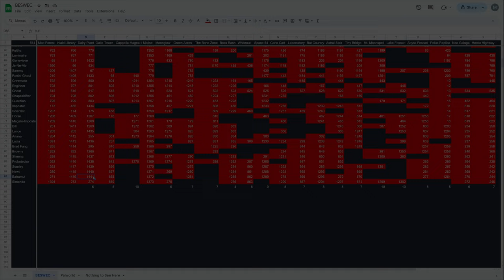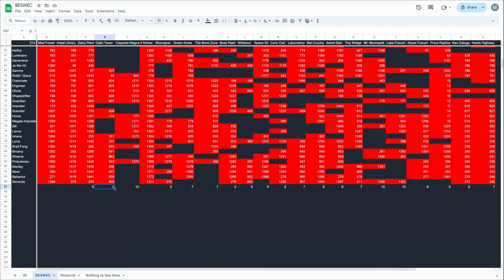Vampire Survivors BESWEC 303 Milking the Dairy Plant for All Its Worth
We'll be milking the Dairy Plant for all its worth in Vampire Survivors BESWEC 303.  Also I'll be listening and reacting to Dokibird play Silent Hill 2 remake for the first time.  Should be funny, she always is.

Streaming every day at 12 PM EST / 4 PM GMT.  Full streaming schedule for the week, 2024, October 13-19

00:00:00 Vampire Survivors BESWEC 303 Milking the Dairy Plant for All Its Worth - Lama Ladonna, Pugnala Provala, Giovanna Grana and Smith IV
00:17:24 Mask of the Red Death, Bat Robbert, Santa Ladonna and Miang Moonspell
00:35:57 Menya Moonspell, Syuuto Moonspell, McCoy-Oni and Megalo Syuuto Moonspell
00:54:36 Genevieve Gruyère, Rottin' Ghoul, Imposter Rina and Lance Bean
01:12:43 Lucia Zero, Sheena Etranzi, Probotector and Stanley
01:31:04 Newt Plissken and Colonel Bahamut
01:49:44 Tally Check-off. 1,441 Down, 514 to Go
01:50:21 Thanks and Thumbnail

Do you curse OBS too?